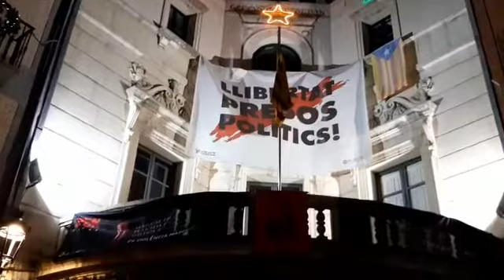Música per la llibertat 2020 12 07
Josep Gonzàlez, acordió